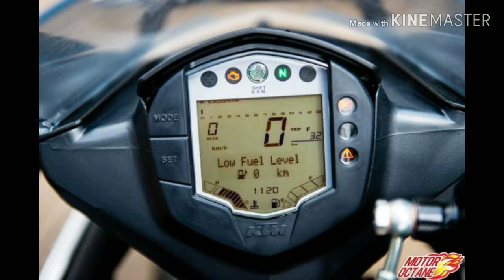KTM RC 200 review in telugu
new ktm rc 200 in telugu

ENGINE - 199.5
ABS